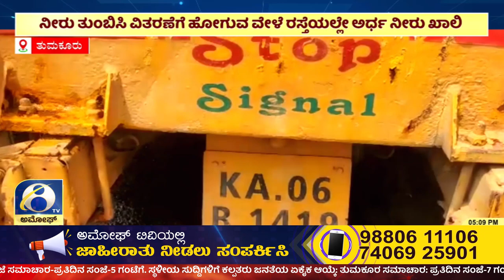ತುಮಕೂರು ಮಹಾನಗರ ಪಾಲಿಕೆಯಲ್ಲಿ 4 ತಿಂಗಳಿಂದಲೂ ಇದೇ ಟ್ಯಾಂಕಿನಲ್ಲಿ ನೀರು ಸರಬರಾಜು